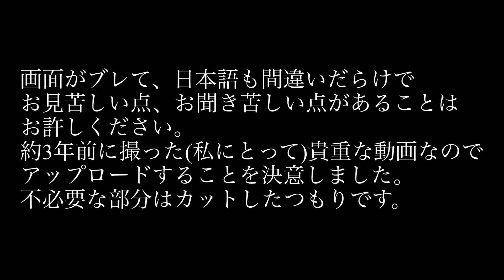2018/2/5 リトアニアの首都ビルニウスの旅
リトアニアの首都ビルニウスの旅
2018年2月5日
8:35〜09:24
ビルニウス駅から空港到着まで